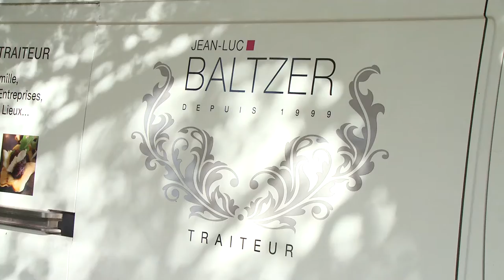Traiteur mariage, réception, cocktail, buffet (45) : BALTZER TRAITEUR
BALTZER TRAITEUR est à votre service pour l'organisation de cocktail, buffet, réception, anniversaire ou encore mariage. Prestation haut de gamme garantie.